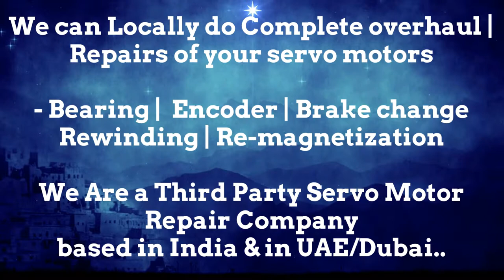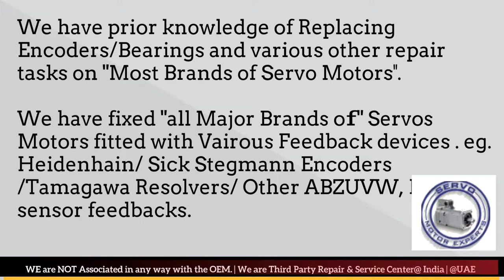FinnPower Finn Power Siemens servo motor Repair encoder problem Heidenhain Resolver Installation